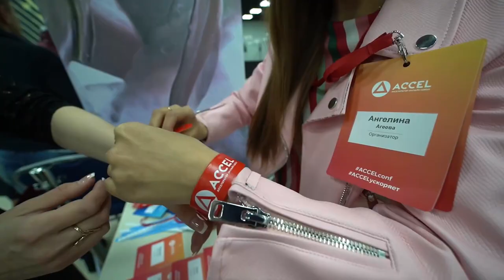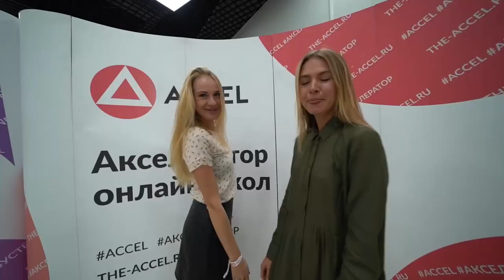АнтиКонференция Accel в Сочи | Май 2019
Смотрите — как это было в прошлый раз и присоединяйтесь в мае 2021